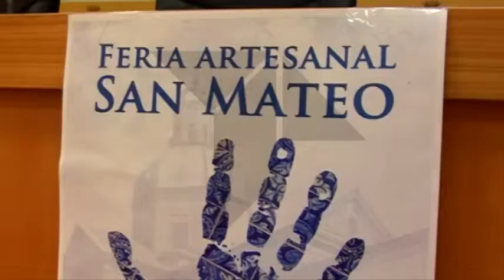FERIA DE ARTESANIA SAN MATEO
El próximo fin de semana y coincidiendo con las ferias de san Mateo, Talavera acoge una feria de artesanía como actividad complementaria a la programación de fiestas. Artesanos de toda la provincia toledana estarán presentes mostrando sus productos al numeroso público que visita las ferias.